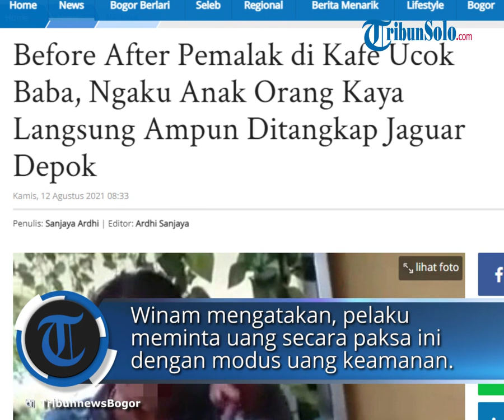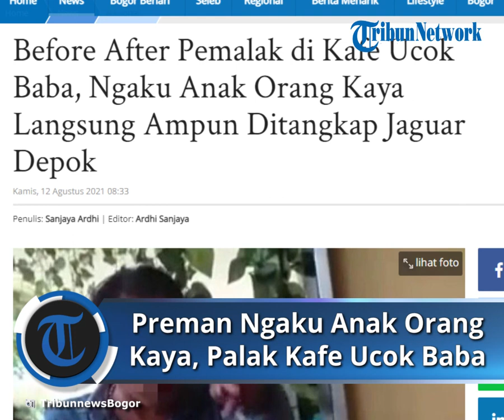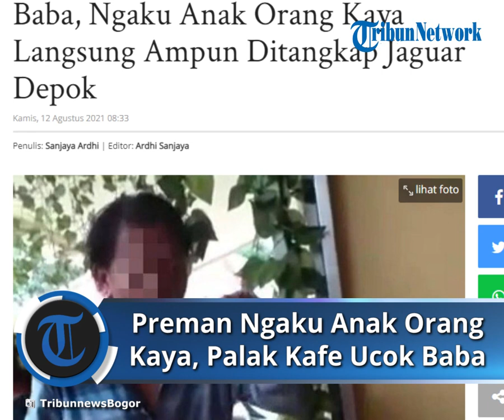Viral Pemalak Kafe Ucok Baba Ngotot Mengaku Anak Orang Kaya, Mendadak Ciut saat Diciduk Tim Jaguar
TRIBUN-VIDEO.COM  -- Komedian Ucok Baba menjadi korban pemalakan seorang preman.

Preman memalak uang di kafe milik Ucok Baba di Jalan Pala Bali, Pondok Terong, Cipayung, Kota Depok.

Dalalm video pelaku terlihat mengenakan kemeja biru lengan panjang.